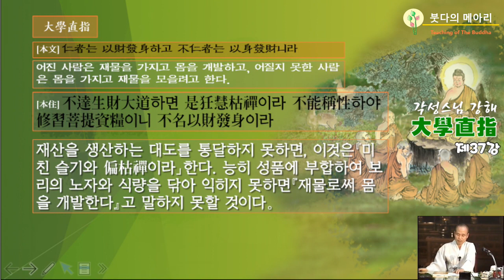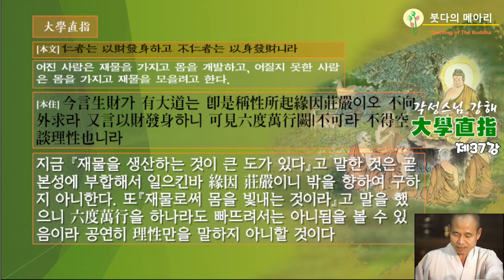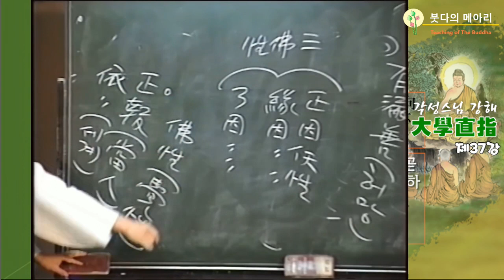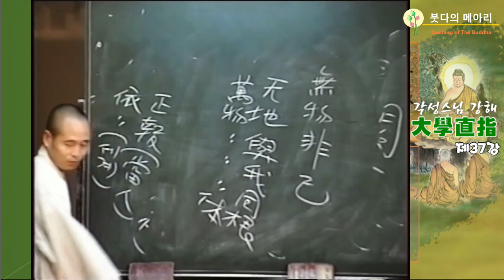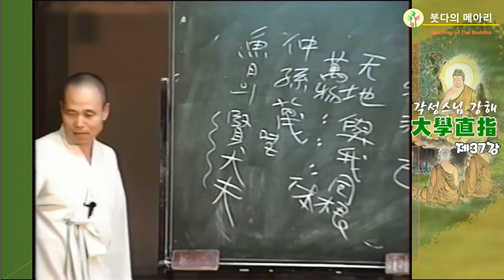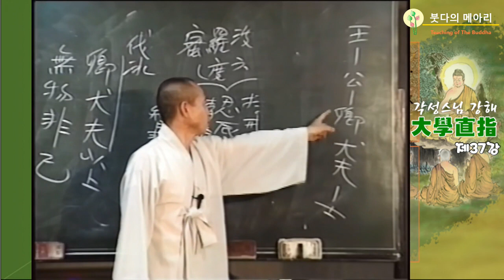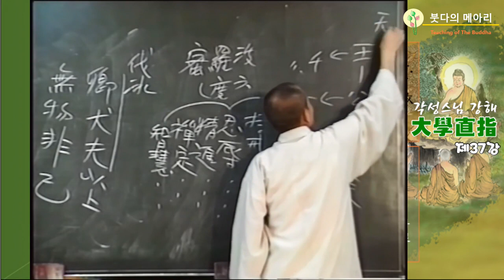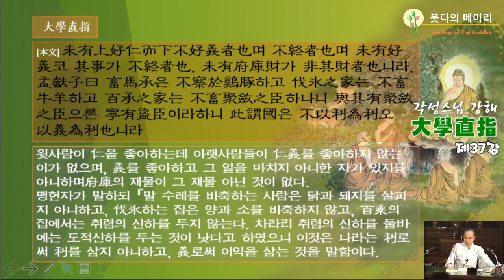각성스님 강해_대학직지 제37강 / 어진 사람은 재물을 가지고 몸을 개발한다.